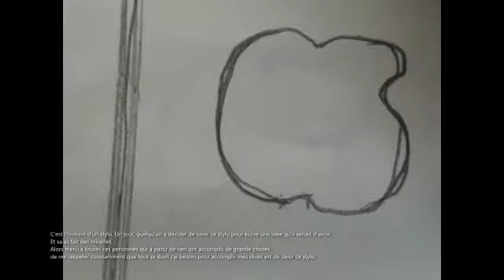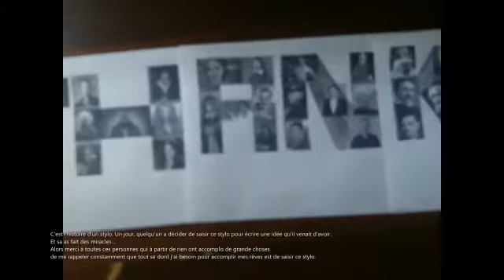Imane et les grands esprits / Concours Moteur! 2020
Le concours vidéo Moteur! est ouvert aux 14-22 ans du 27 février au 17 mai 2020 !

Le principe : réalise, avec ton smartphone, une vidéo d'1min30 sur une personne qui t'inspire !

A gagner : un séjour au Festival de Cannes, une formation dans une école audiovisuelle et bien plus !